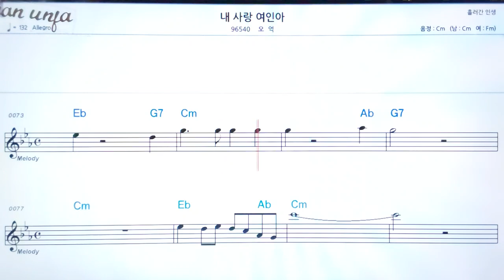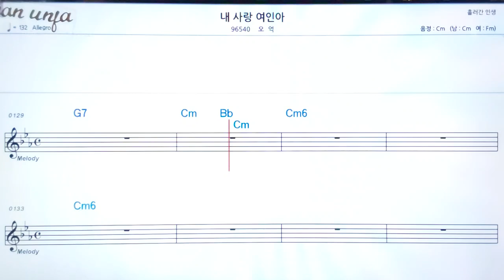내 사랑 여인아/오억👍악보, 기타 코드,가사,Karaoke*가라오케 반주